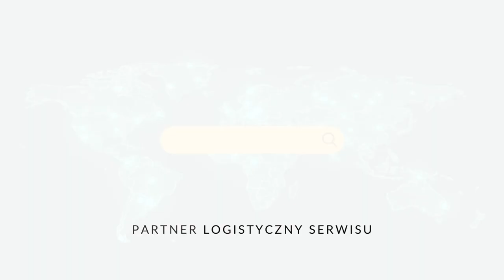Trener KUPCZAK o występie Polek w mikście